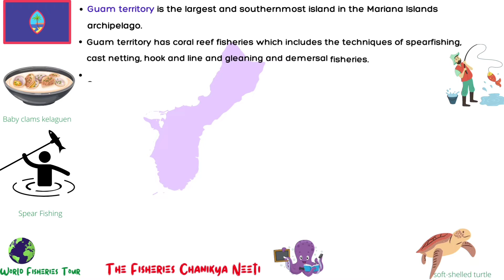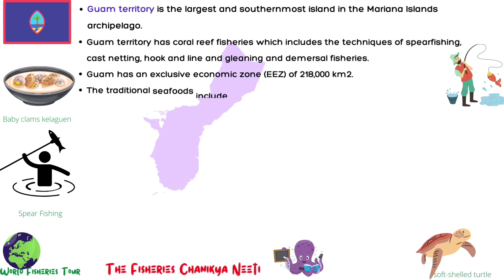Guam Territory Fisheries Facts: A Quick Primer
Links to the Books for Purchase:

Instant Indian Fisheries—India's 1st Fisheries infographic book

Fish in News 2021-India's first fisheries related current affairs book

Crack Fisheries Easy- First-ever explanation based question bank on fisheries